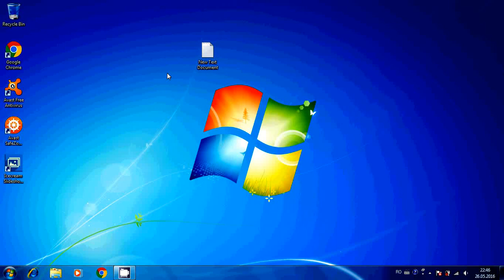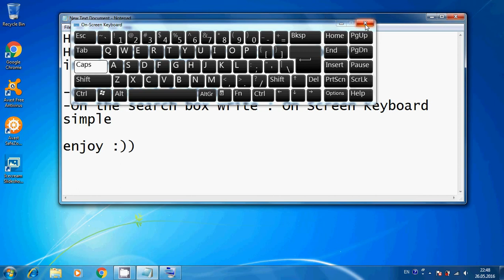How to Enable Onscreen Keyboard in Windows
You have problems with your keyboard? Learn how to enable the virtual keyboard or '' On-Screen Keyboard '' in Windows 7 simple, just in two steps, a very useful tutorial.